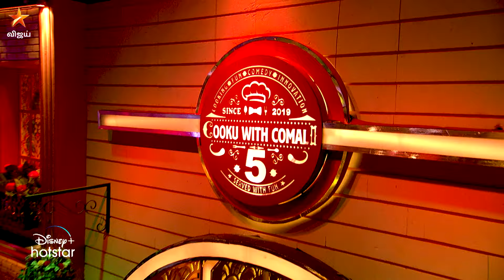Cooku with Comali 5 | From 27th April 2024 | Grand Opening - Promo 1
CookuWithComali5 Stress எல்லாம் பறந்துfy..😃 CookuWithComali5 - ஏப்ரல் 27 முதல் சனி & ஞாயிறு இரவு 9.30 மணிக்கு..நம்ம விஜய் டிவில..